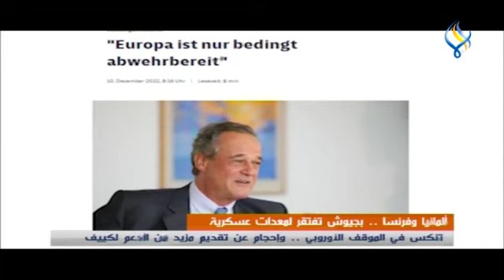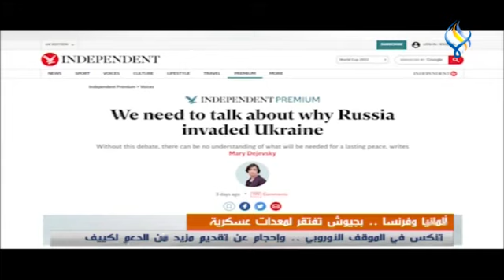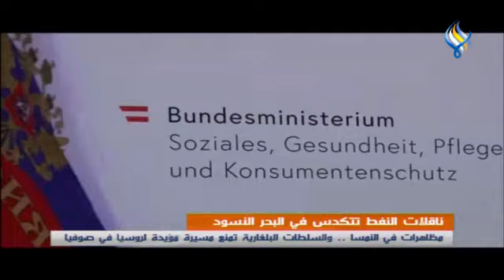قناة سما الفضائية : نشرة الظهيرة 11-12-2022